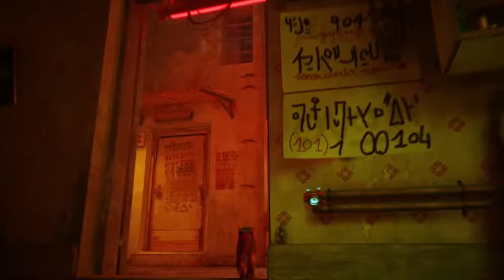LIVE: Let's Meow! STRAY (PS4) | Episode 2 | Story Games | Gaming With MaddiE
V251 L101, Gaming with MaddiE, STRAY (PS4) Episode 2

❤️ JUST WATCH WHEN YOU'RE FREE ❤️

⚠️ So, This Live-Stream has Some Rules, Alright?
🚨 AND THEY ARE... 🚨
   ✅ Use This Live Chat Responsibly
   ✅ Do Not Send Spam Messages
   ✅ Do Not Use Profanity or Abusive Languages

WEEKEND STORY GAMES | STRAY | PS4

Lost, injured and alone, a stray cat must untangle an ancient mystery to escape a long-forgotten city.

Stray is a third-person cat adventure game set amidst the detailed neon-lit alleys of a decaying cybercity and the murky environments of its seedy underbelly.

See the world through the eyes of a stray and interact with the environment in playful ways.

Video Credits:-
Created by: MaddiE
Console: PlayStation 4
Game: Red Dead Redemption 2